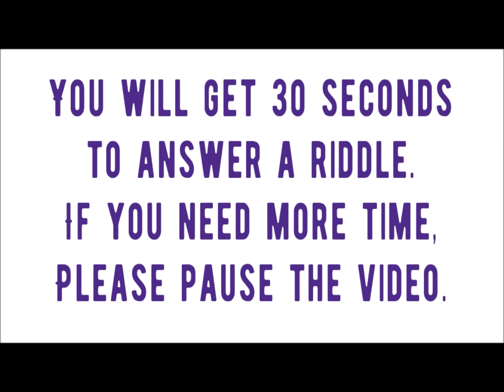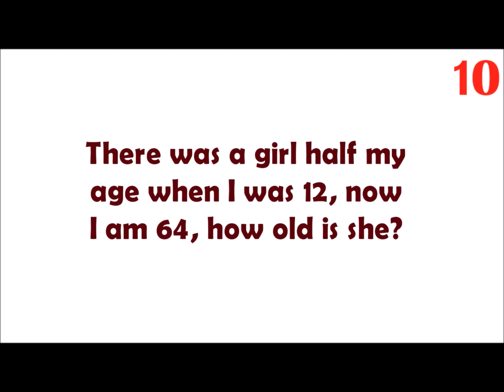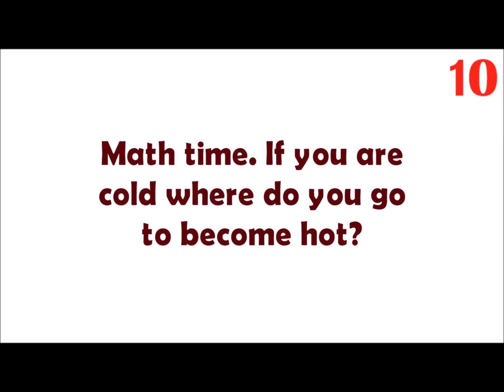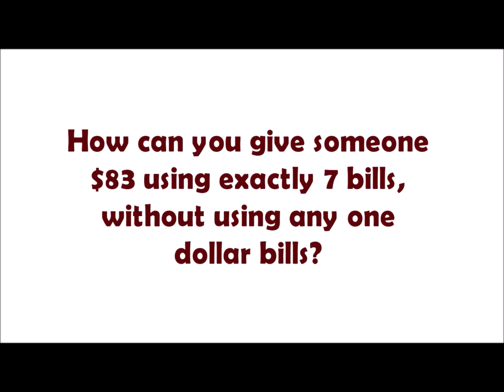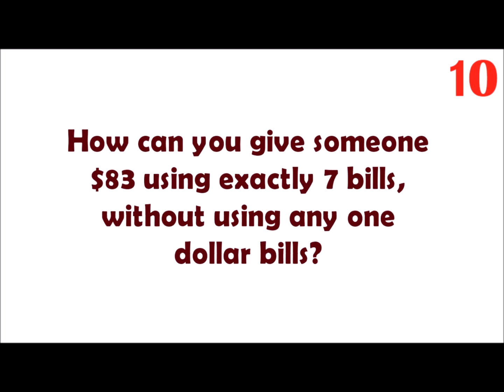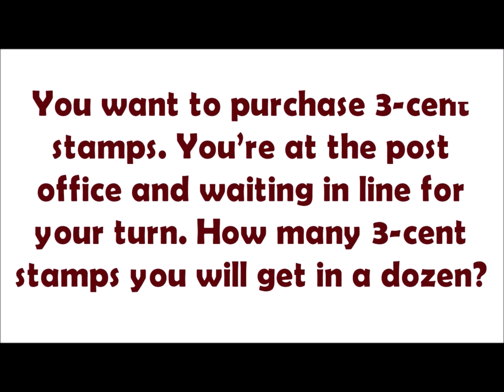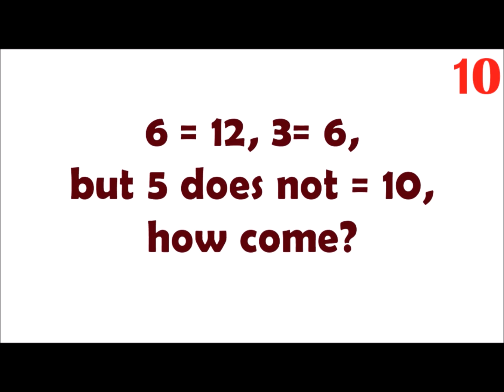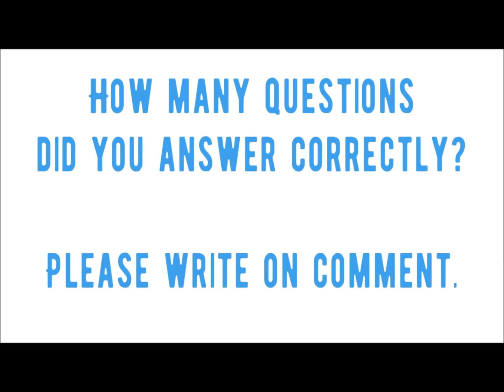5 RIDDLES WITH ANSWERS FOR EXPERTS ONLY! - Riddle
See the riddles answers below:
There was a girl half my age when I was 12, now I am 64, how old is she?

Math time. If you are cold where do you go to become hot?

How can you give someone $83 using exactly 7 bills, without using any one dollar bills?

You want to purchase 3-cent stamps. You’re at the post office and waiting in line for your turn. How many 3-cent stamps you will get in a dozen?

6 = 12, 3= 6, but 5 does not = 10, how come?